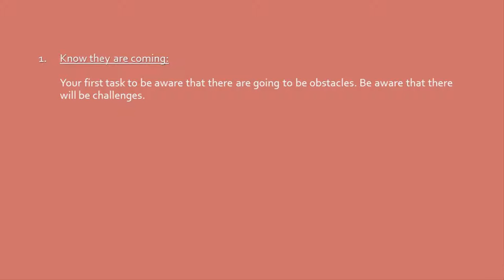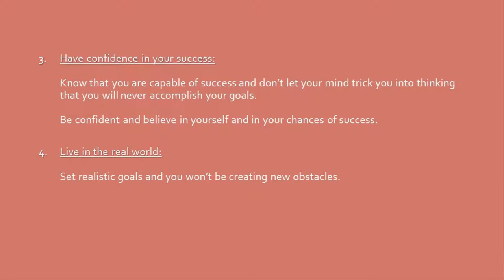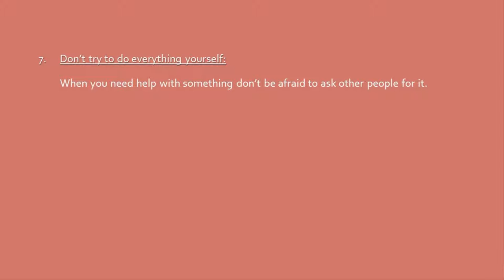8 Strategies for Overcoming Obstacles to Success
8 Strategies for Overcoming Obstacles to Success.

If you want to develop the kind of mindset that you need for financial success or any other type of success that you are trying to create in your life, then you should start by learning as much as you can about certain aspects of psychological development that pertains to successful mindsets: namely, cultivating habits, setting goals, working with others and many other subjects.

Amazing Life Resources

Get More Personal Development Resources to Make Your Life Better and Enjoyable